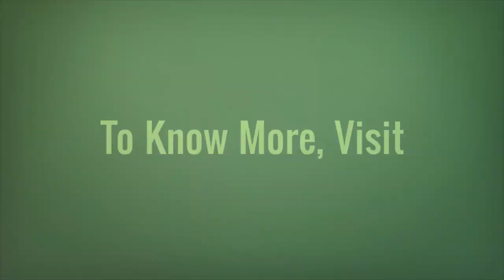Gain Profit by knowing Benefits of Bracket Order